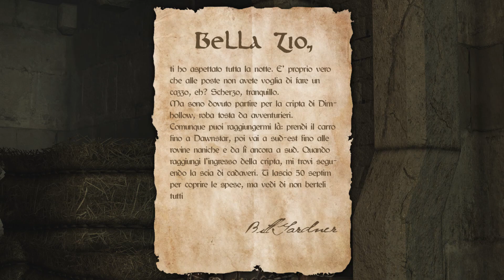[Skyrim Diaries] Consegna Garantita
Anche gli NPC di Skyrim hanno una storia. Questa è quella di un corriere .